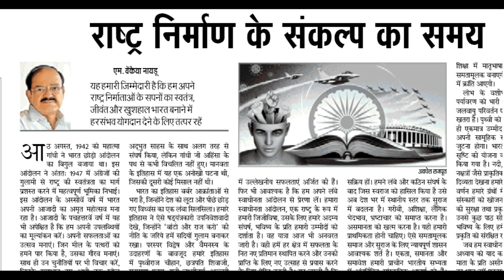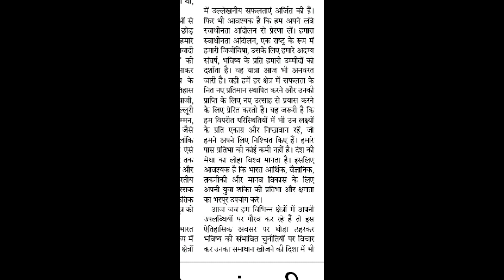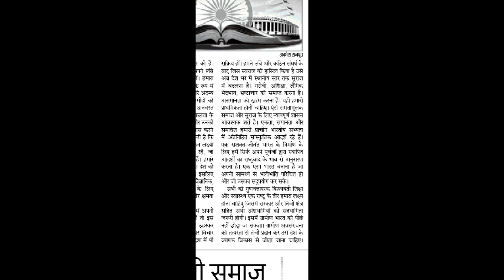80 wpm Hindi Dictation | 7 August | Jansatta Editorial | जनसत्ता संपादकीय sscsteno upsisteno court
80 wpm hindi steno dictation editorial shorthand dictation 80 wpm editorial

80wpm Hindi Steno Dictation | 8 August | Dainik Jagran Sampadkiya | hindiSteno | Editorial Dictation

80 wpm Hindi Dictation | 08 August | Jansatta Editorial | hindi Steno | जनसत्ता संपादकीय

हैलो दोस्तों, आज यह डिक्टेशन 80 शब्द प्रति मिनट की स्पीड में बोला गया है, यदि आप पूरा डिक्टेशन एक बार में नहीं लिख पा रहे हैं तो आपको पुनः प्रयास करना चाहिए।
यह दैनिक जागरण अखबार से लिया गया है।

hd voice dictation
upsi steno dictation
high court dictation
ssc dictation latest editorial hindi dictation
hindi editorial dictation
daily editorial dictation 80 wpm
dampadkiya dictations
दैनिक जागरण संपादकीय डिक्टेशन 80 शब्द प्रति मिनट
जनसत्ता डिक्टेशन
जनसत्ता संपादकीय डिक्टेशन
dailnik jagaran dictaiton